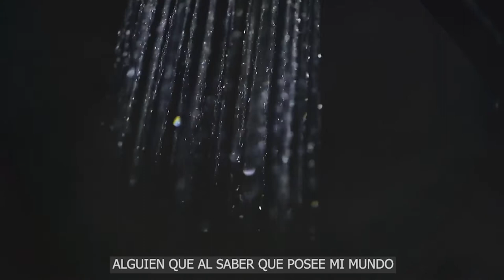✔️AUDIO RELATO 💗 LA DUCHA DE LA MAÑANA (Locución Profesional)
|HD|🎧|🎥|🎙️| ⭐⭐⭐⭐⭐

Descripción: Audio Relato.
Letra:

LA DUCHA DE LA MAÑANA
ABRAZÁNDOME A MI MISMO,
IMAGINANDO EL CALOR DE OTRA PIEL,
OCULTANDO MIS LÁGRIMAS ENTREMEZCLADAS CON EL AGUA.

ES TANTO EL TEMOR
A QUE TAN DESMEDIDA PASIÓN CAIGA EN MALAS MANOS,
A DONAR TODO A LA CAUSA AÚN SABIENDO QUE SERÁ DERROCHADO Y DEVALUADO.

CANSADO DE JUGAR AL AMOR CON TRAMPOSAS
CON LAS CARTAS TRUCADAS,
CON PERSONAS DE MAL GANAR Y PEOR PERDER,
CON RIVALES INCLUSO DE SI MISM@S.

PERO AL MISMO TIEMPO,
IMPLOSIONANDO CONSTANTEMENTE
EN FUSIONES NUCLEARES CON SOLO PENSAR…

EN UNA SONRISA REAL, SIN IMPOSTURAS;
UNOS LABIOS QUE CONTENGAN EL TESORO DE LA VERDAD,
UNOS BRAZOS SINCEROS, DISPUESTOS A NO SOLTARSE EN LA VENTISCA,
PORQUE LAS MALAS RACHAS SE PRESENTAN SIN AVISAR.

UN AMOR GENEROSO
QUE ME HAGA SERLO,
QUE POR UNA VEZ ME HAGA SENTIR QUE ES GENUINO,
RECÍPROCO
ALGUIEN QUE AL SABER QUE POSEE MI MUNDO
NO TRATE DE DESTRUIR TODO SIN RAZÓN.

EL AGUA YA SALE FRÍA
ESTOY PENSANDO DEMASIADO
POR DENTRO YO SIGO IGUAL
Y NADA DE LO DEMÁS HA CAMBIADO

Sam Prez.

Este relato de Sam Prez habla sobre la soledad y el anhelo de amor verdadero. La persona se describe abrazándose a sí misma y tratando de imaginar el calor de otra piel. Esta acción sugiere que se siente sola y ansía la compañía de alguien.

Además, la persona expresa su miedo de enamorarse y donar todo a la causa, pero al mismo tiempo anhela encontrar un amor genuino, que sea recíproco y no intente destruir su mundo. La escena de la ducha representa un momento introspectivo en el que la persona reflexiona sobre sus pensamientos y sentimientos.

El final del relato muestra un sentimiento de tristeza y resignación, ya que la persona reconoce que, a pesar de haber pasado tiempo reflexionando, sigue sintiéndose igual y nada ha cambiado.

Título: La ducha de la mañana.
Año: 2020.
Producido por: Locución Profesional.
Autor: Sam Prez.
Track: Beautiful Dream
by Diego Nava.
CC Licencia: Mixkit.
Colabora: Multimedia Profesional.
Idioma: Castellano (Español).
Género: Relato (Video).
Duración: 2:26 min.
Calidad: 🎥HD1080p.
                🔊HQ WAV (stereo).
Copyright: c.c.license 2020. Attribution 3.0 Unported
 CC Sam Prez.